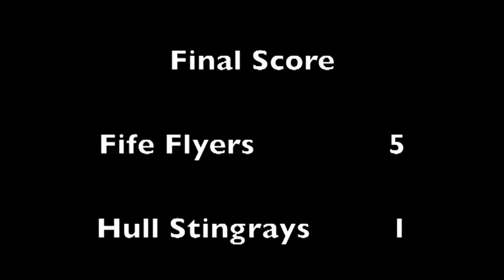Fife Flyers 5 Hull Stingrays 1 - 27th January 2013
Highlights from EIHL game - Fife Flyers vs Hull Stingrays at Fife Ice Arena. Purchase full game DVD from the Flyers shop

Copyright Fife Flyers & Len Saunderson. No redistribution is permitted unless explicit permission has been given.